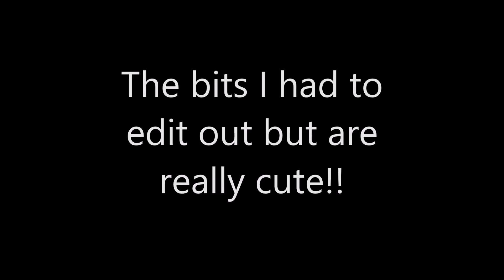Meet my new co-star, with outtakes :)